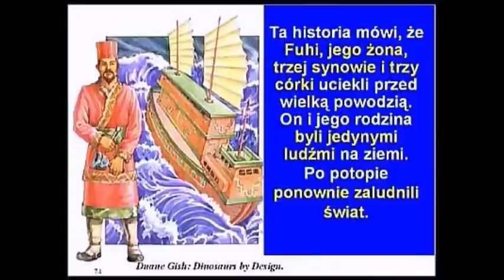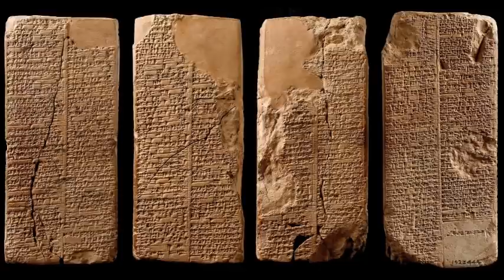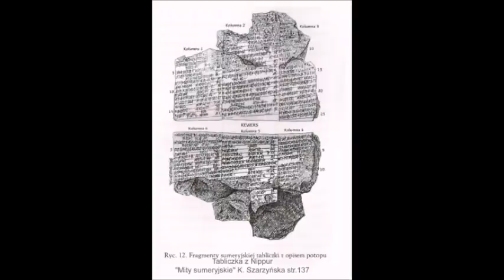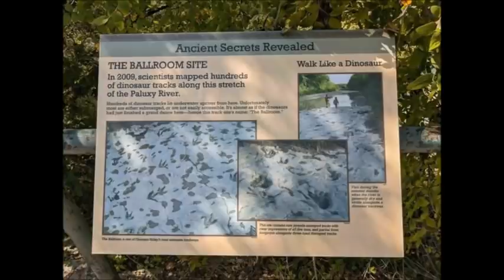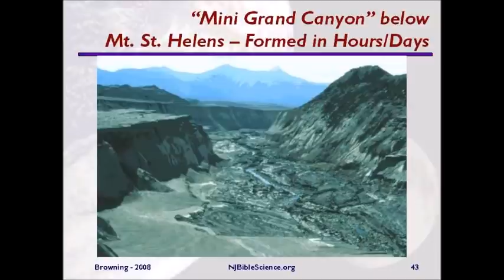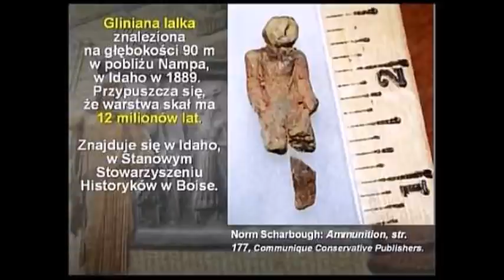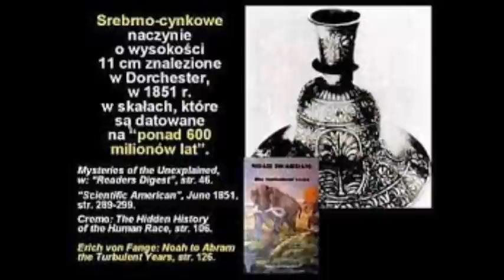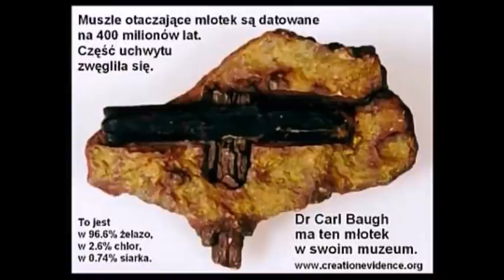POTOP - ZAKAZANA ARCHEOLOGIA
Potop - Zakazana archeologia - wykład Alfreda Jana Palli w Chicago